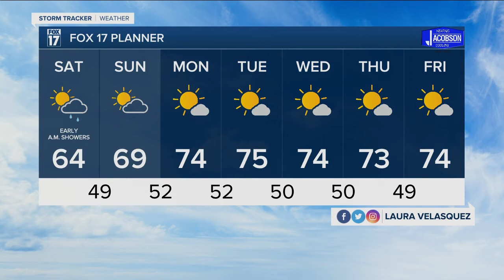Friday Night Forecast